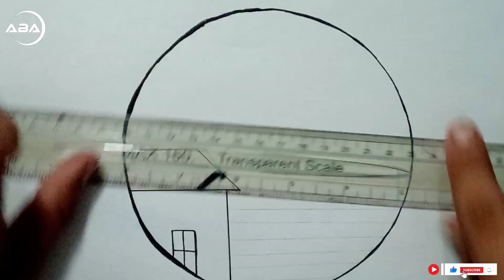Fan With Scenery Art! / Step By Step / For Beginners /